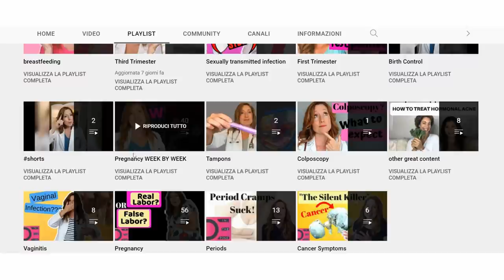10 PREGNANCY MYTHS DEBUNKED | Can You Drink COFFEE⚡ When Pregnant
Can you tell the baby's gender by its heart rate? Can you drink coffee when pregnant? How about Wine? And can you travel by plane? There is a lot of misinformation and old wives tales out there about pregnancy. I have taken my top 10 favorite pregnancy myths and I talk about them in this video.

Chapters
0:00 intro
1:30 Myth 1. You can have 1 glass of wine
2:13 Myth 2 You can't have coffee when you are pregnant
2:54 Myth 3 You can't hold your cat when pregnant
3:39 Myth 4 You can't exercise when you are pregnant
5:02 Myth 5 Pregnancy cravings
5:51 Myth 6 Morning sickness
6:50 Myth 7 No sex during pregnancy
8:04 Myth 8 Wives tales about gender
8:52 Myth 9 No flying while pregnant
9:22 Myth 10 Coco butter to prevent stretch marks.

The videos posted by Dianainthepink are for educational or informational purposes only, and we are not liable for any harm or side effects if caused. You may use the remedies at your own risk.  By watching this video, you are not establishing a patient-provider relationship.  The Channel / Author does not provide medical advice. Consult with your doctor or other health care provider before using any of these tips or treatments.

About this video:  Pregnancy myths, you can find them on the internet, or your relatives and friends.  I will debunk 10 of these myths in this video.  Can you drink coffee while pregnant?  Can you drink 1 glass of wine when you are pregnant?   Is it safe to fly when you are pregnant?  I will also debunk wives tales on gender